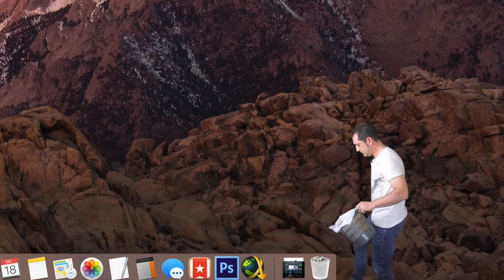Pivo. Consigue increíbles GIFs, fotos y vídeos creativos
✔ Tienda Amazon
Comentarios, soporte y ayuda en el FORO: